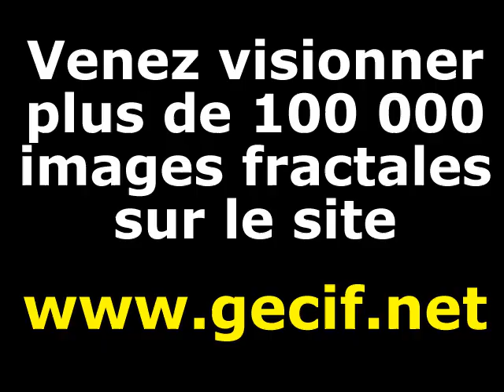Zoom dans l'ensemble de Mandelbrot